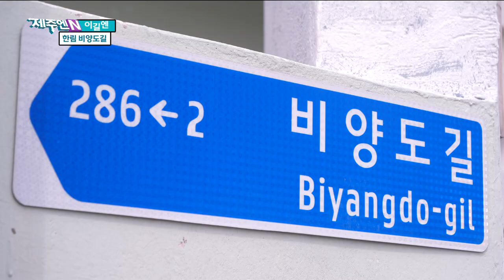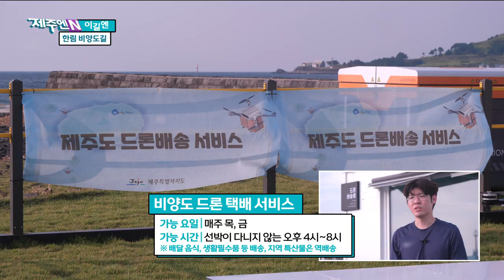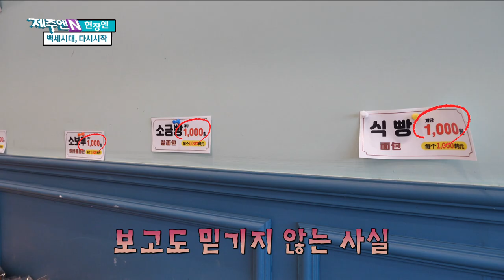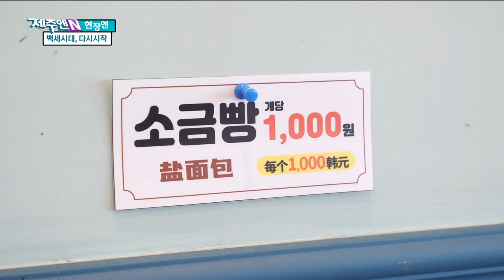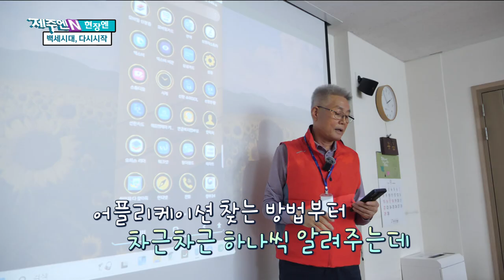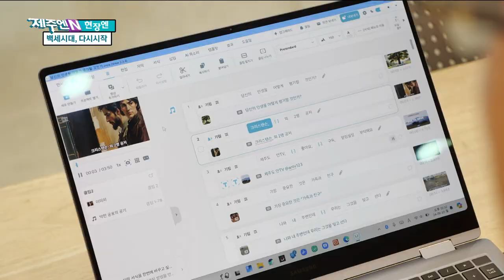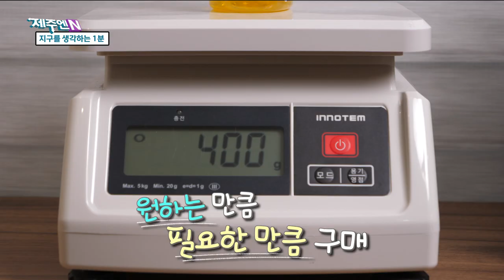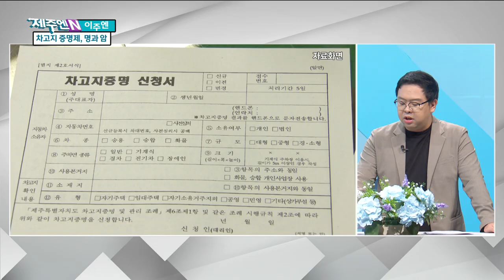10월 첫째 주 목요일엔? 생방송 제주엔! Ep.10 | 241003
1. 이길엔 – Ep.9 비양도길
2. 현장엔 – 백세시대, 다시 시작
3. 지구를 생각하는 1분 – 지구를 위한 소비 Ⅱ
4. 이주엔 – 1만여 명 참가한 ‘차 없는 거리’ 행사/ 제주남방큰돌고래, ‘생태법인’ 지정 추진/ 차고지 증명제, 명과 암
5. 주말엔 – 2024 탐라문화제/ 최성실 개인전 '산책'